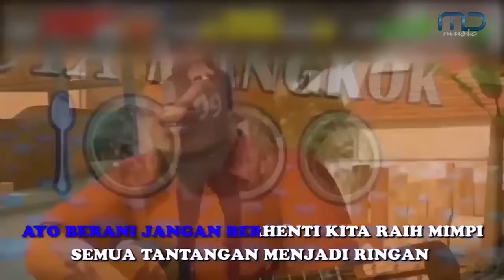Ucup Senang Bisa Antar Pesanan Warung - Adit & Sopo Jarwo